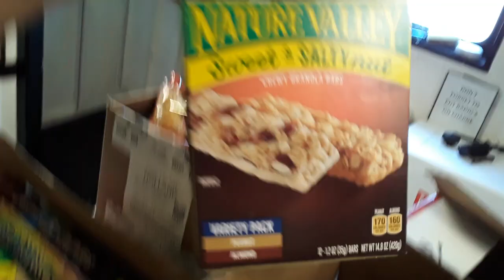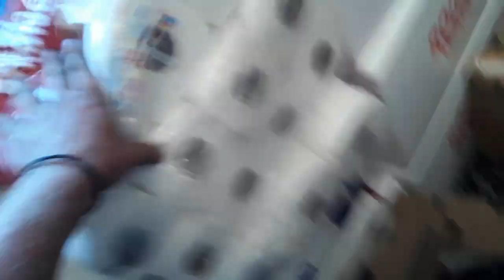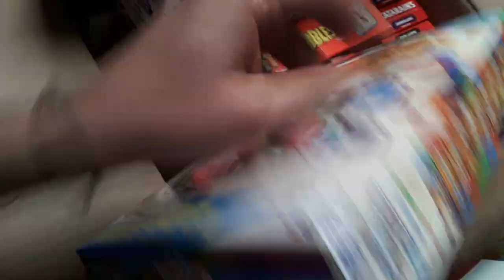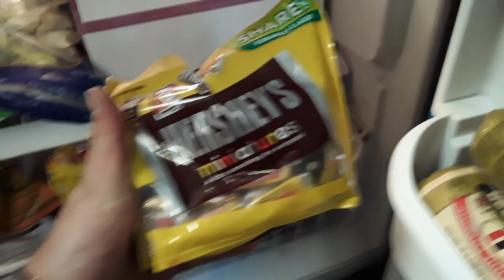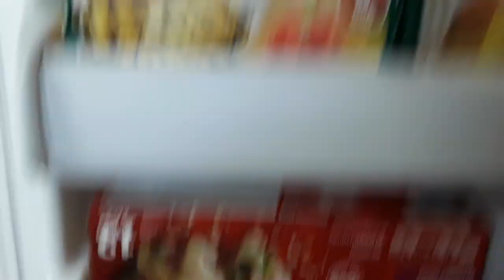Huge Grocery Store Haul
Finally a full grocery order came in We eat like kings on a Tug boat for free